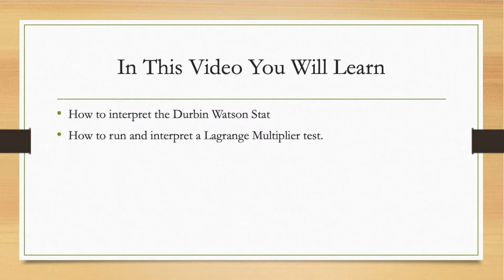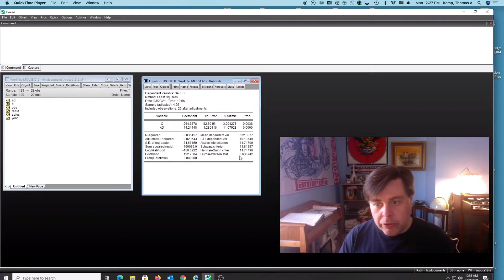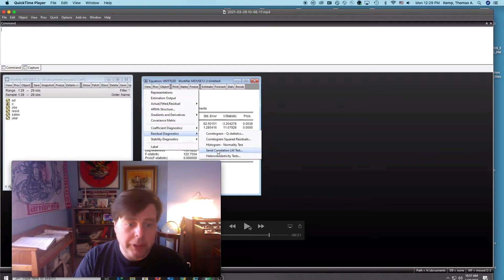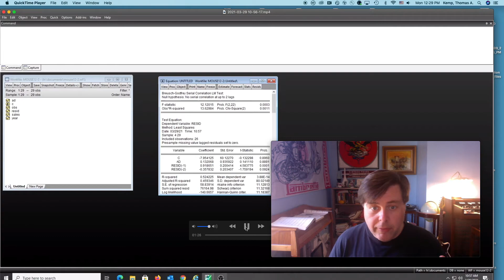Durbin Watson Stat and Lagrange Mult Test -- Testing for Serial Correlation Using Eviews 11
In this video I cover some of the basics of diagnosing serial correlation in eviews 11. Speaker: Dr. Thomas Kemp   U of Wisconsin - Eau Claire